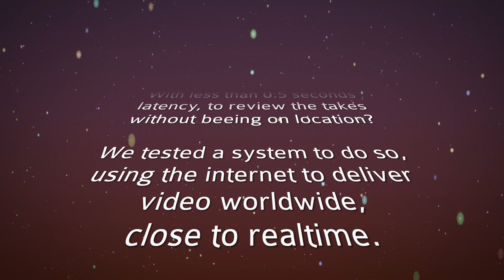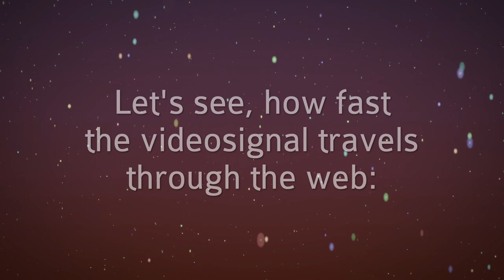tectum rental lab - testing barracuda streaming system from dream chip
We tested the Barracuda system from Dream Chip.
Our main interest was to find a good solution for set remote monitoring via web.
Quality versus latency was the biggest problem.
Specs of the Barracuda system:
    1x 4Kp60 or 2x 4Kp30 or 4x 1080p60 or 5x 1080p30
    10-bit 422 (camera dependent)
    1080i 50/60, 1080p 24/25/30/50/60, 2160p 24/25/30/50/60
    2ch 48kHz 24-bit
    Line-In/Mic stereo 3,5mm jack in, Line-Out/Headset stereo 3,5mm jack out
    internal M2 SATA SSD, up to 64GB
    4K / HD (50p/60p) USB Stick / external harddrive / SSD
    SRT - PRISTINE QUALITY, LOW LATENCY and SECURE STREAM
    latency beneath 200ms
For any request:
info(at)tectum.tv